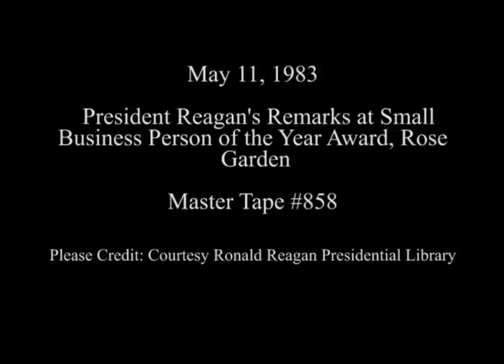President Reagan’s Remarks during a Small Business Person of the Year Award Ceremony on May 11, 1983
Full Title: President Reagan’s Remarks during a Small Business Person of the Year Award Ceremony in the Rose Garden on May 11, 1983

Access Restriction(s):Unrestricted
Use Restriction(s):Unrestricted